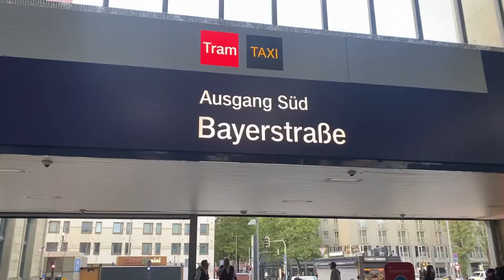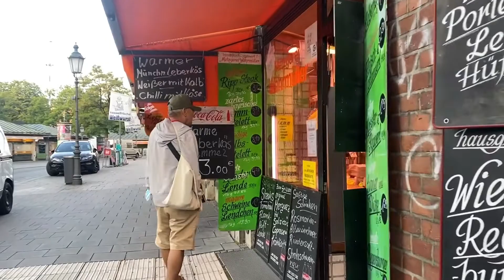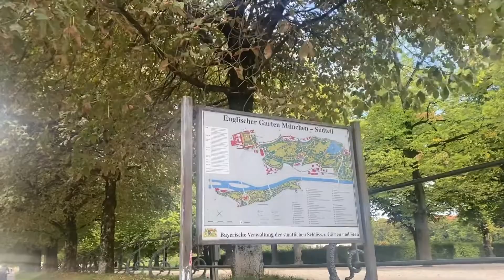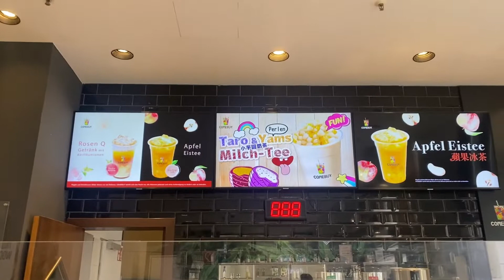NIGHT BUS FROM BERLIN TO NÜREMBERG